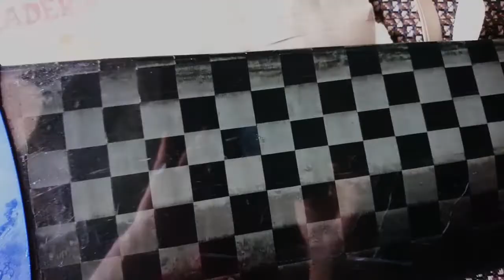Repairing Carbon Fiber Dragon Boat Paddle with Clear Epoxy